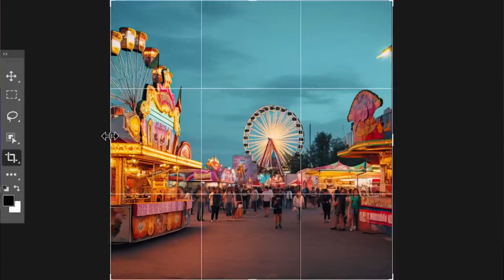Hillel News: Adobe та AI, платний TikTok та сливи Bard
Знову розповідаємо IT новини: скоро ми зможемо робити магію в Adobe завдяки ШІ наступного покоління, TikTok теж хоче гроші за підписку без реклами, а Bard поділився переписками з користувачами з усім світом.

00:00 — Вступ
0:29 — Adobe показала інструменти ШІ наступного покоління для редагування фото
2:49 — TikTok тестує платну підписку без реклами
3:47 — Переписки користувачів з ШІ-ботом Bard спливли в пошуку Google
4:18 — Spotify запускає нові функції та покращення для подкастів